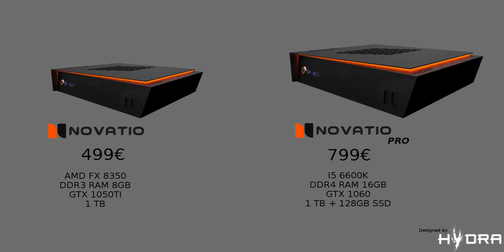Novatio: Modular Gaming Console based on Linux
Novatio is the world’s first modular gaming console based on the Linux operating system called NovOS.The main feature of this console is the possibility to play all PC and Android Games!

Our console is fully customizable which means you have the possibility to change and substitute its components, adapting itself to your gaming needs, this way you will always keep up to date with the changes in the world of technology!